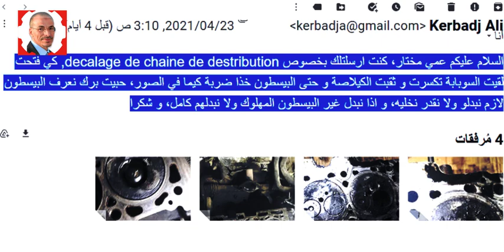فتحت لقيت السوبابة تكسرت و ثقبت الكيلاصة و حتى البيسطون لازم نبدلو ولا نقدر نخليه،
Bing AI لشراء محرك - قطع - الرقم فى الموقع
 يسرنا زيارة الموقع اكثر من 4000 فيديو
تعلم كل شيئ مع مختار
 لديك مشكل فى سيارتك ابعث فيديو على هذا
jaguar voiture
voiture jaguar
lux car
voiture de sport
voiture 4x4
voiture sportive
voiture sport
voiture sportive pas cher
auto 24
voiture electrique
ميكانيك السيارات
ميكانيك,السيارات
,محرك السيارة,سيارة
ميكانيكي السيارة
تعليم السياقة
تغيير الزيت
مشاكل السيارة
صعوبات السيارات
voiture cabriolet
voiture décapotable
clio 5
peugeot 308 occasion
peugeot 208
clio 4
twingo
قانون السير بالمغرب
بطارية السيارة
سيارات
نظام تثبيت السرعة التكيفي
محركات hdi
4wd معنى
سيارتي
ميكانيك السيارات
jaguar voiture
voiture jaguar
voiture cabriolet
voiture décapotable
voiture 4x4
voiture sportive
voiture electrique
auto europ
vente voiture
voiture occasion suisse
CA FUME ?? SKIDDER TIMBERJACK
2020 Audi Q3 Sportback vs 2020 Range Rover
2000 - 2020 : PAGANI START-UP COMPILATION chat gpt
Coupe de France
Ukraine
قرعة دوري ابطال افريقيا
طقس جدة
الجزائر
Messi
تونس
ترند